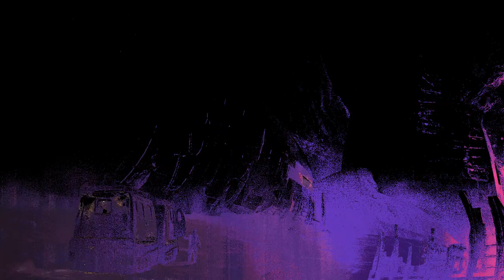Emrah Is & Soner Karaca - Back To You